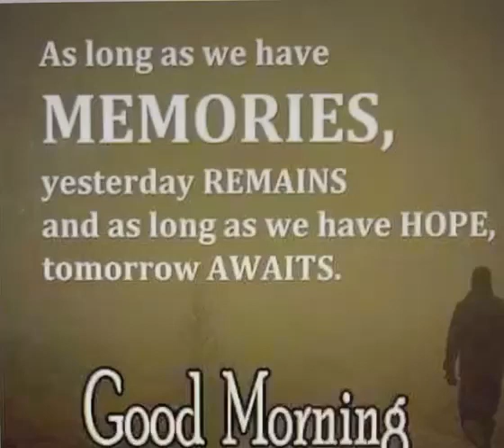Good MorningNutrition | Kiranbedi | motivation